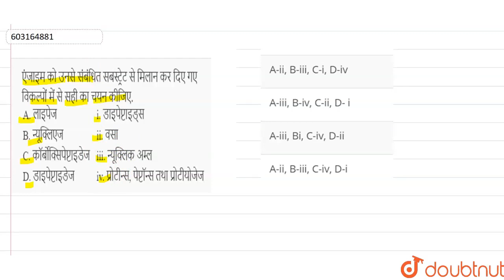एंजाइम को उनसे संबंधित सबस्ट्रेट से मिलान कर दिए गए विकल्पों में से सही का चयन कीजिए. {:(A. लाइप...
एंजाइम को उनसे संबंधित सबस्ट्रेट से मिलान कर दिए गए विकल्पों में से सही का चयन कीजिए. {:(A. लाइपेज,i. डाइपेप्टाइड्स),(B. न्यूक्लिएज,ii. वसा),(C. कॉर्बोक्सिपेप्टाइडेज,iii. न्यूक्लिक अम्ल),(D. डाइपेप्टाइडेज,iv. प्रोटीन्स, पेप्टॉन्स तथा प्रोटीयोजेज):}
Class: 12
Subject: BIOLOGY
Chapter: पाचन एवं अवशोषण
Board:NEET

👉 Have Any Query? Ask Us.